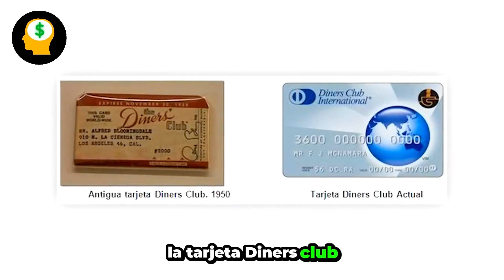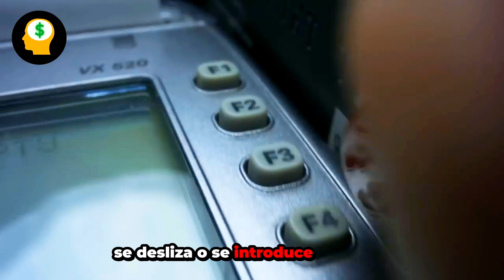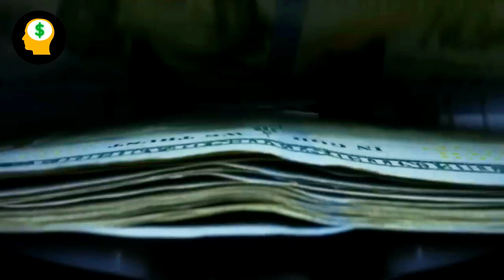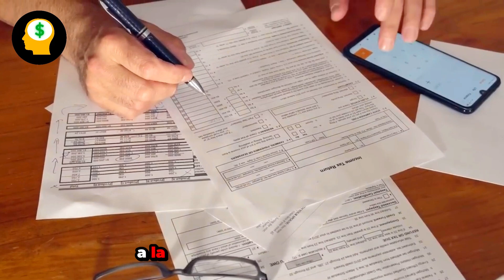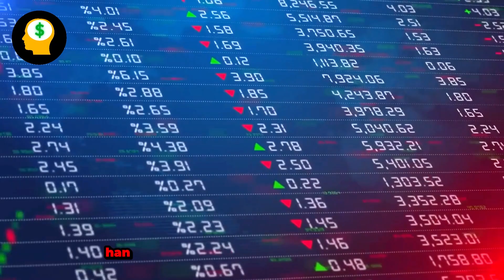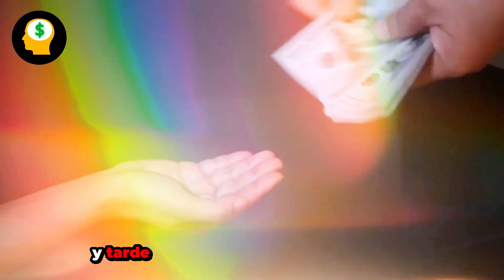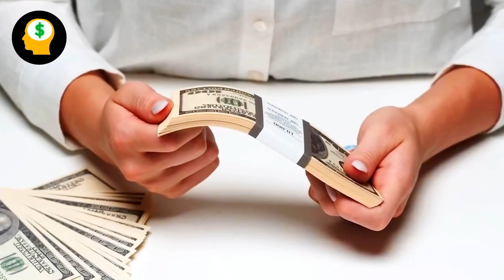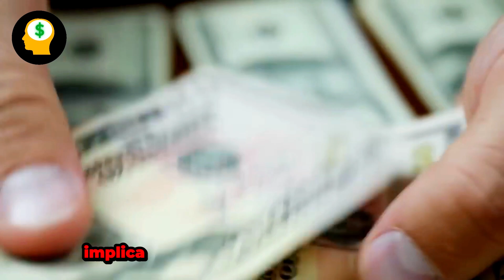TARJETAS DE CRÉDITO: El Negocio que ESCLAVIZA a los POBRES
⚠️En este video te cuento toda la verdad sobre las tarjetas de crédito y por qué es un negocio que esclaviza a los pobres. Te cuento la historia completa de las tarjetas de crédito, desde sus inicios hasta hoy en día.
🔴MENTALIDAD MILLONARIA es un canal en el que hablamos sobre finanzas personales, dinero, economía y negocios.